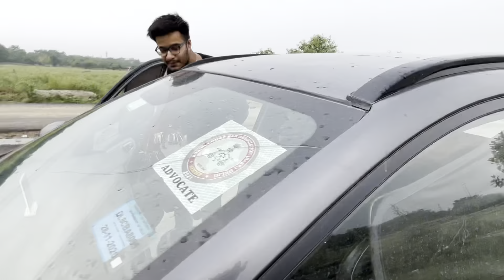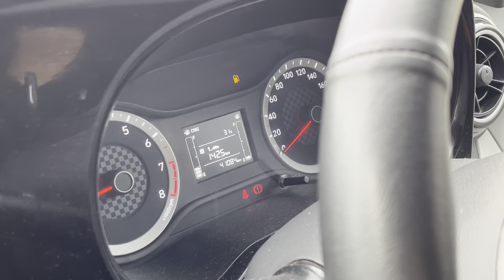😍चलने में बाइक जितनी सस्ती || GRAND i10 NIOS OWNERSHIP REVIEW AFTER 3 YEARS || HYUNDAI GRAND i10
Owner of Grand i10: ​⁠@Ronakmotoregy9

Gears that I use :
Cheapest Tripod
Grenaro Wireless Mic
Boya Wireless Mic